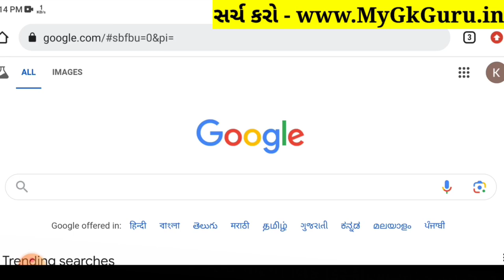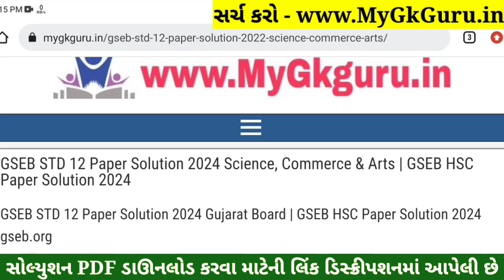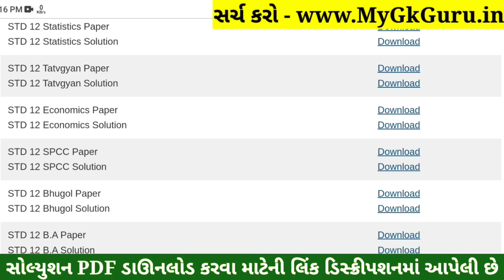Std 12 SPCC Paper Solution 2024 100 Marks, Std 12 SP Paper Solution 2024 100 Marks, Std 12 S.P Paper